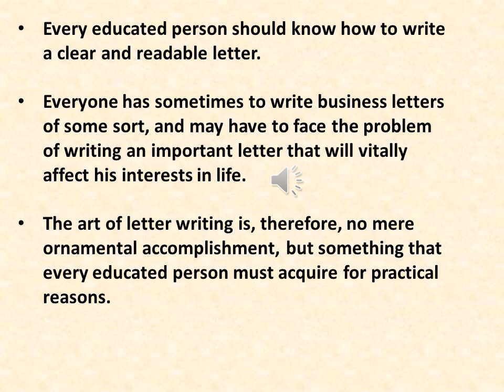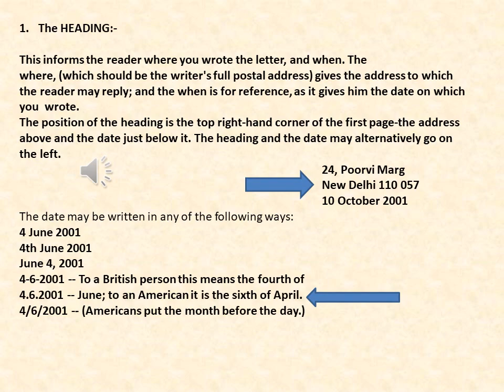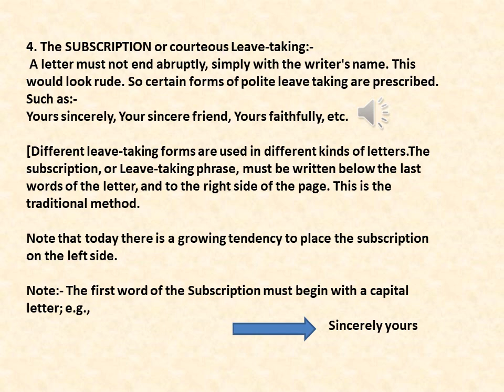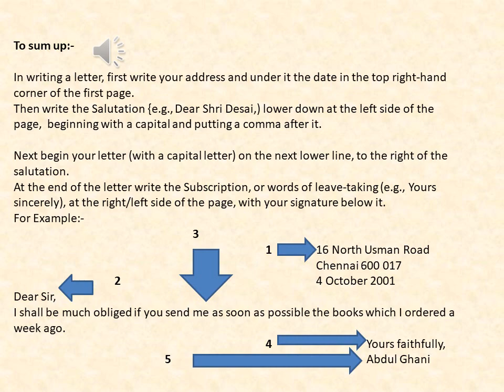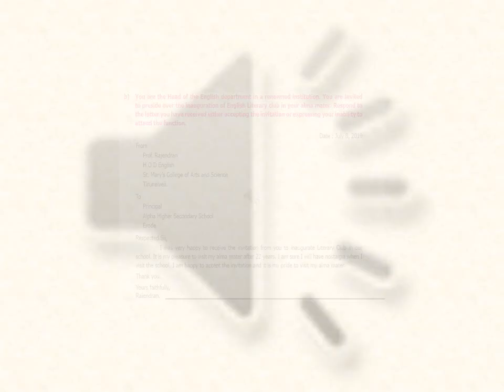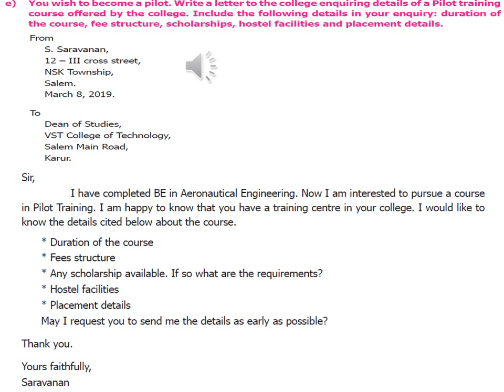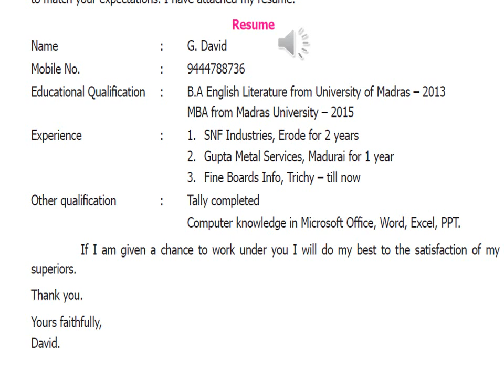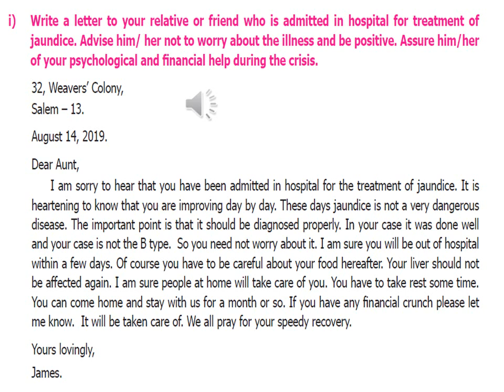Letter Writing explanation